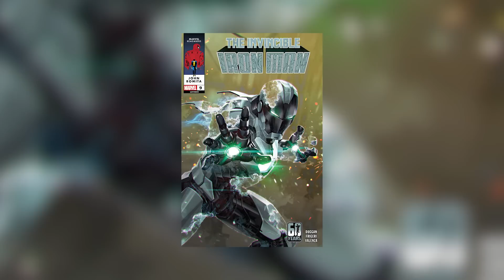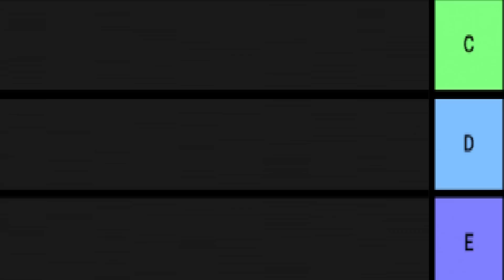Tony Y Emma Forman Una Alianza || Invincible Iron Man 2022 #9